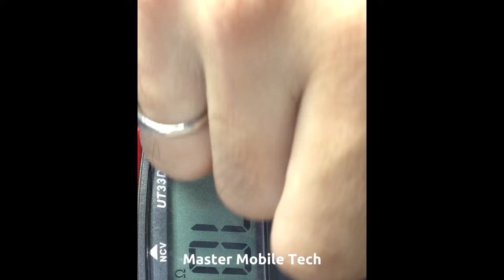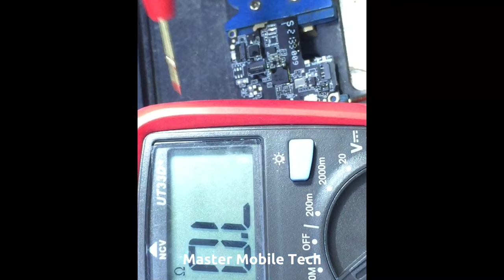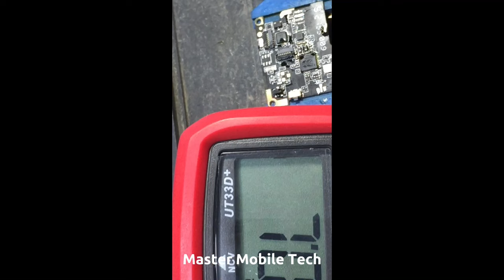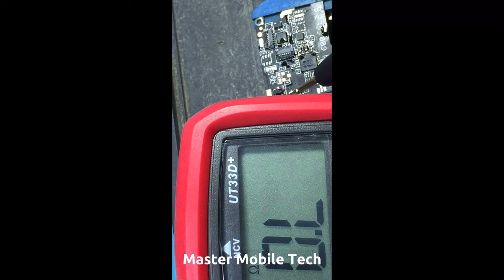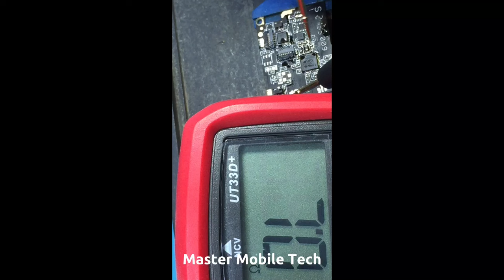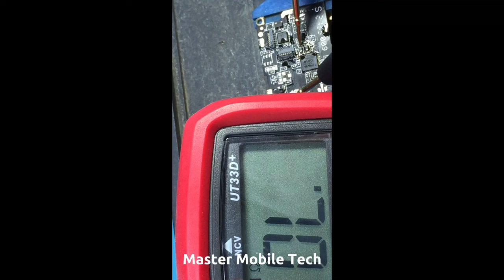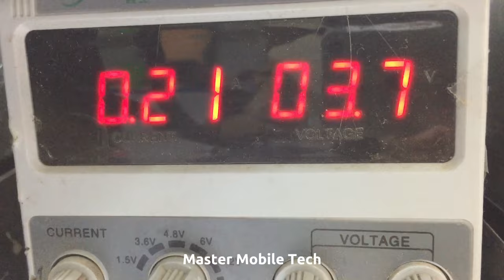Chinese Apple Watch copy Dead solution/completely water damage .